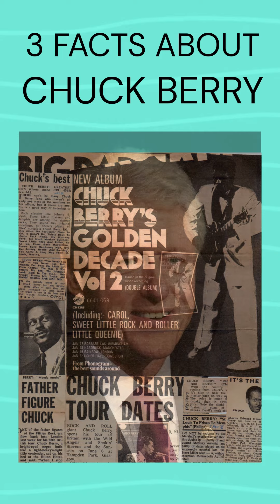Chuck Berry Uncovered | Facts Chest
We’re uncovering the life of the legendary Chuck Berry, the father of rock ‘n’ roll. We’ve dug deep to bring you three surprising facts about this iconic musician that you probably didn’t know!

Did you know that before he rocked the world, Berry had a degree in cosmetology? Yes, he was a beautician in St. Louis when he was discovered! Despite his share of legal troubles and time served in jail, Berry’s passion for music never waned. He continued to create music that changed the world.

And guess who’s a huge fan of Chuck Berry? None other than former U.S. President Bill Clinton! Berry even played at both of Clinton’s inaugurations.

Join us as we delve into these fascinating aspects of Chuck Berry’s life.